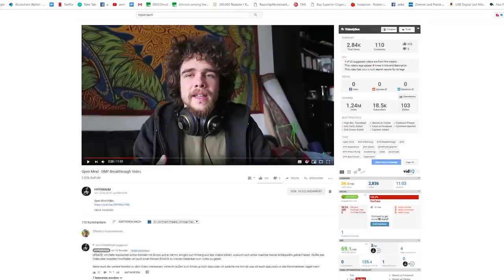MEINE ANTWORT AUF DIE KRITIK VON HYPERRAUM - DMTelefonat #2